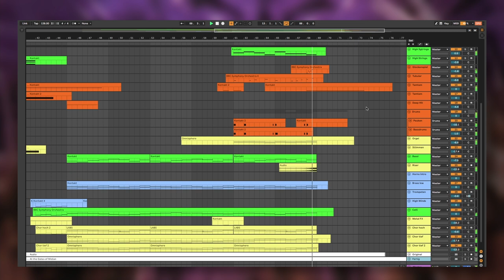At the Gates of Midian - Cradle of Filth scoring tribute with Spitfire / BBC Symphony Orchestra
This is a re-creation / tribute / cover of one of my favourite orchestral intros: At the Gates of Midian by Cradle of Filth. I used Spitfire Albion Tundra, Spitfire BBC Symphony Orchestera, Spitfire Hans Zimmer Percussion and Spectrasonics Omnisphere to arrange the score. The whispering voices at the beginning are the only samples that I took from the original.